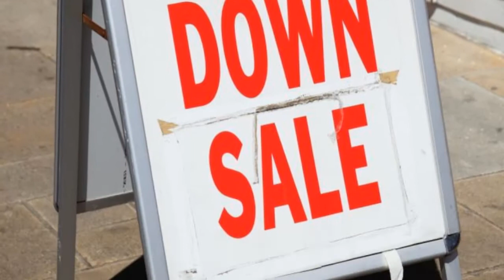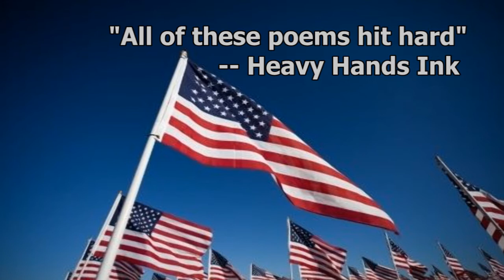Anthem~1 by Gary Beck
The poem Anthem, by Gary Beck